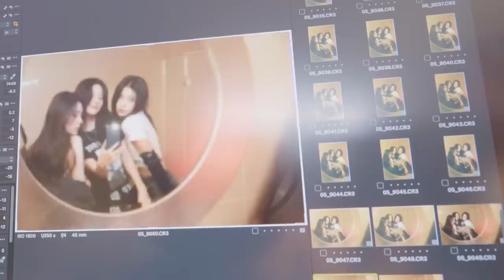Red Velvet 레드벨벳 'The ReVe Festival 2022 - Birthday' Jacket Behind I RV Collection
Red Velvet's mini album "'The ReVe Festival 2022 - Birthday'" is out!